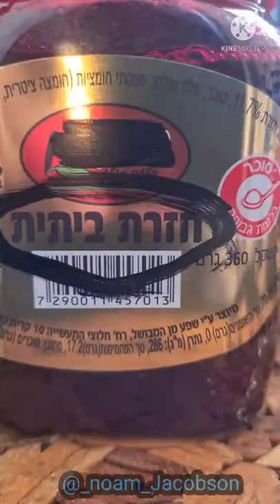חריין. מי שלא מבין אומר חזרת.